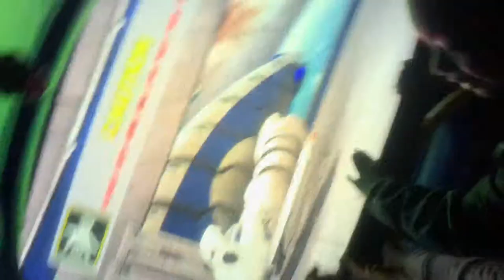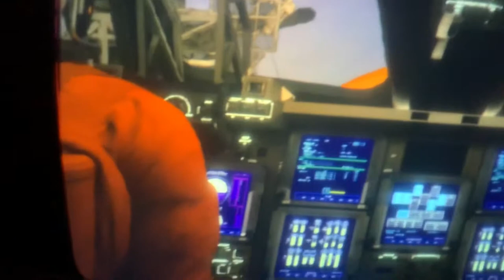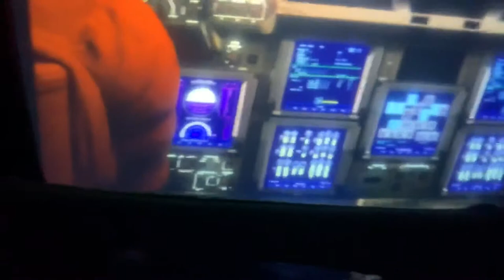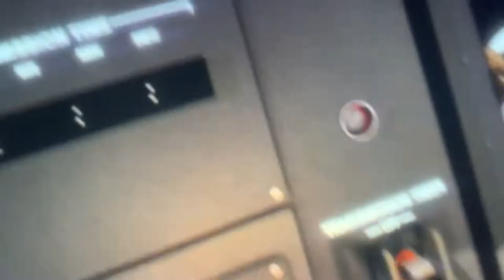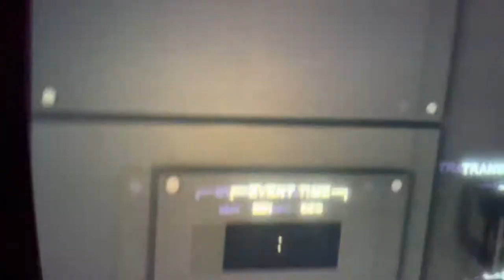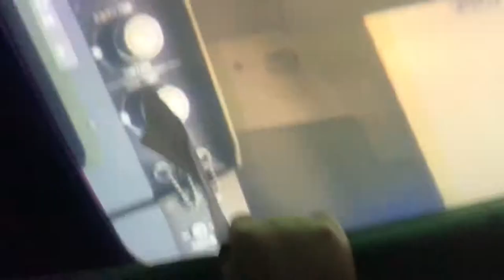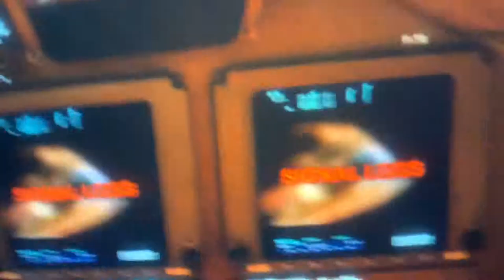California Science Center Endeavor Simulation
California Science Center 2019